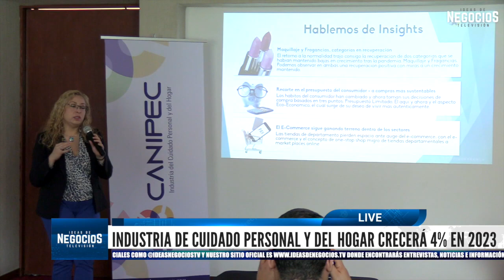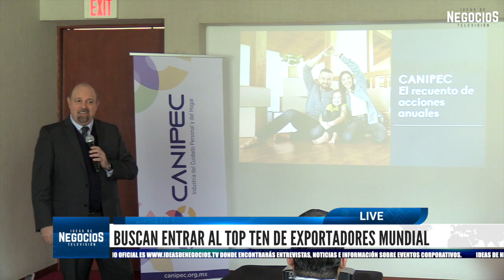Noticia Industria de cuidado personal y del hogar crecerá 4% en 2023, según la CANIPEC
Esta industria acumuló un valor cercano a los 16 mil 800 millones de dólares en 2022 y para este año prevé un crecimiento de 4% en valores.